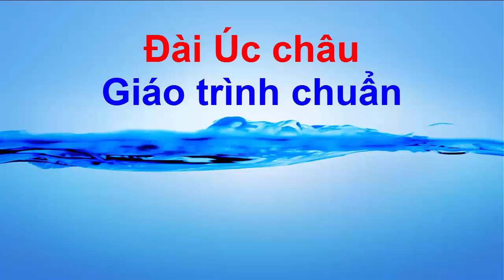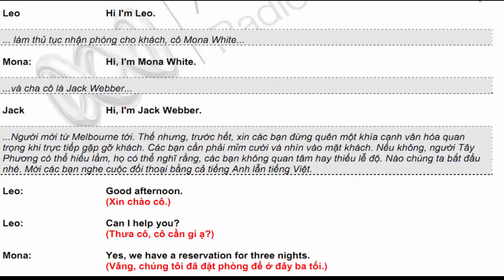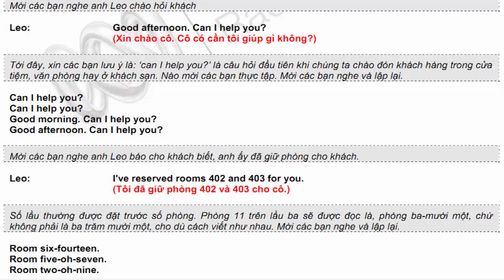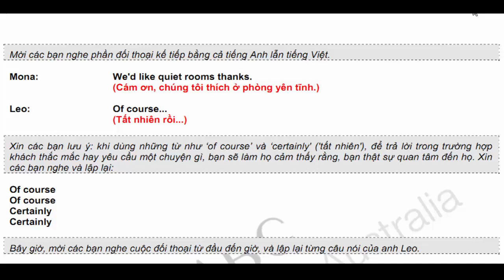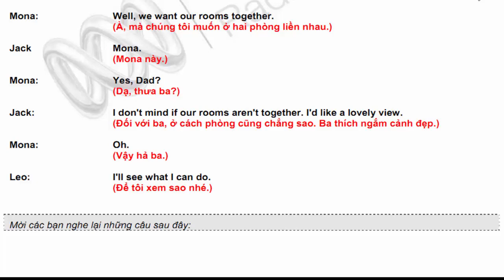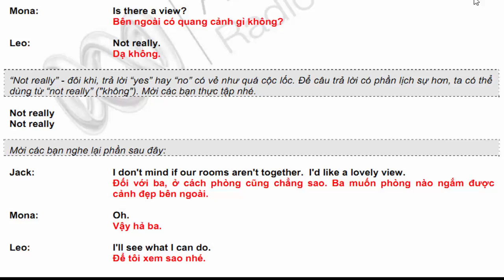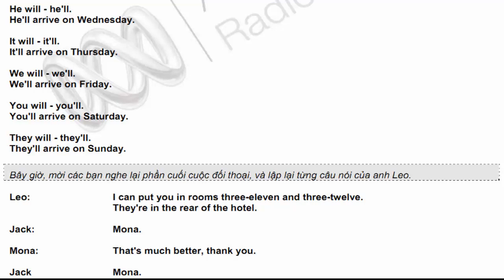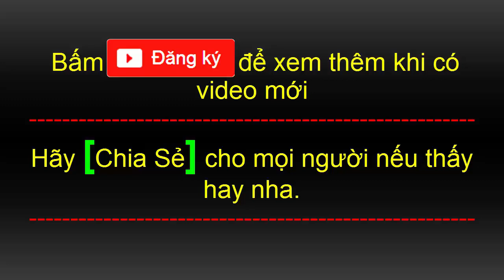Tiếng anh chuyên ngành Du Lịch - Khách sạn | Bài 3 Nhận giữ phòng chào hỏi và chỉ dẫn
Tiếng anh chuyên ngành Du Lịch - Khách sạn | Bài 3 Nhận giữ phòng chào hỏi và chỉ dẫn, giới từ chỉ nơi chốn
Chào hỏi khách tại quầy lễ tân bằng tiếng Anh để tạo sự tin tưởng nơi khách.
Ấn tượng ban đầu rất quan trọng.

Bạn sẽ học cách nói tiếng Anh rõ ràng và lịch sự khi đón khách, làm quen với cách nói số phòng tại khách sạn, những cách nói tắt thông thường trong đàm thoại như ‘I’ll’ và ‘we’ll’, cùng những giới từ chỉ nơi chốn ‘in’, ‘on’ và ‘at’.

Bạn sẽ biết những kiểu nói chuyện lịch sự và cách nói ‘không’ và ‘có’.